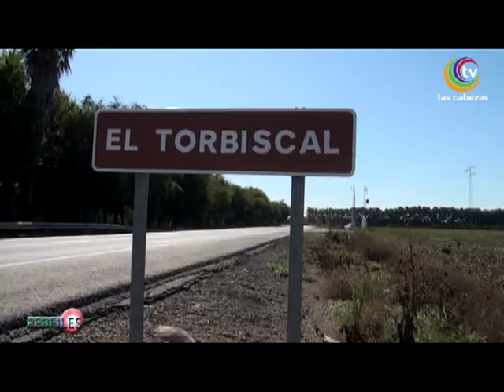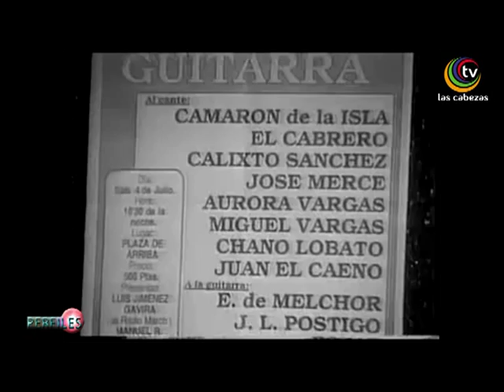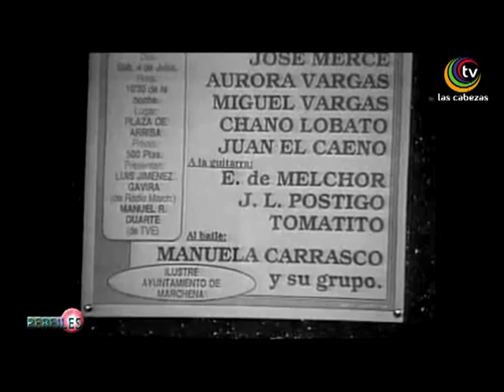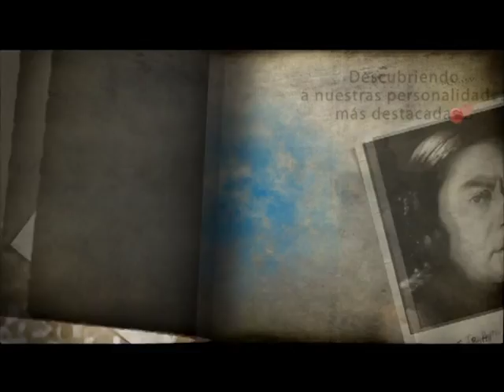Perfiles (1) El Divino - TV Las Cabezas - Telecable Andalucía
Entrevista con Manuel Romero Bonilla " El Divino " , Cantaor y artista polifacético de Las Cabezas de San Juan .